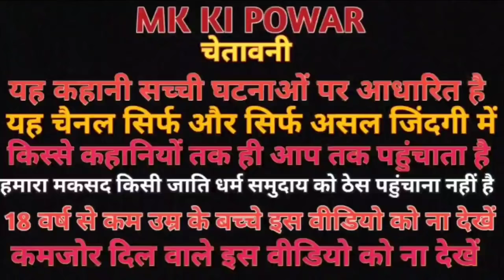रात 2:00 बजे जहां दानिश भाई का एक्सीडेंट हुआ वहां पर आज भी आत्मा भटकती है at night Danish Jain Atma